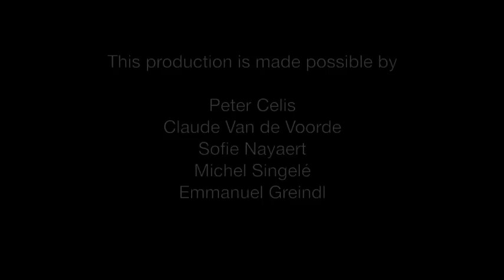"Bobby" Laumans part III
Part III Interview with Bobby Laumans.